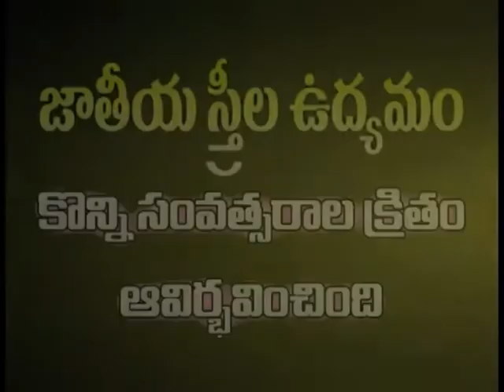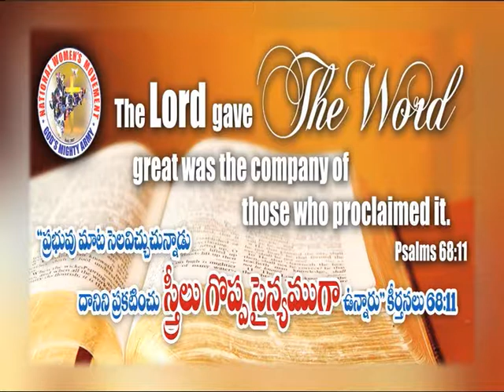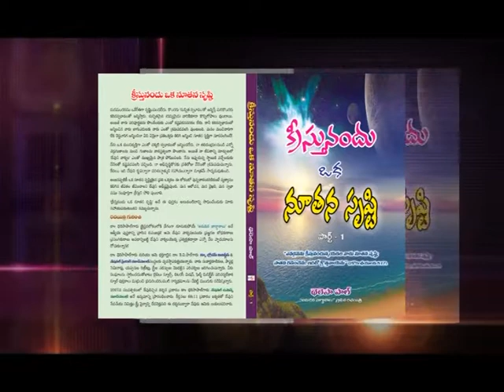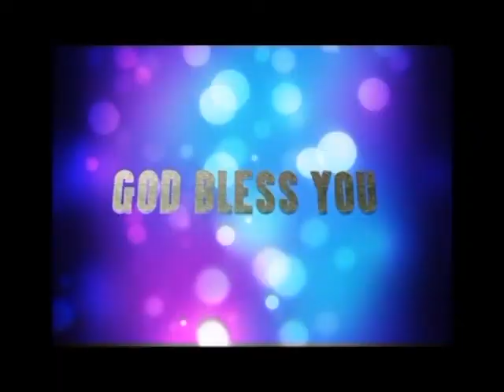Jeevaharam 12th Aug 2017 || Sis.Teresa Paul | National Womens Movement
Sister. Teresa Paul
New Blossom Ministries &
National Women's Movement
Teresa Paul messages